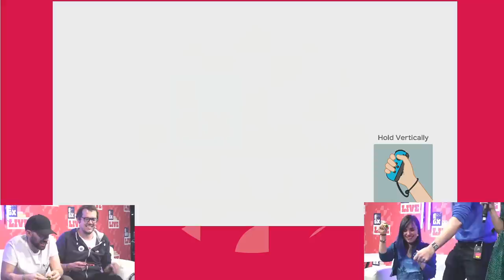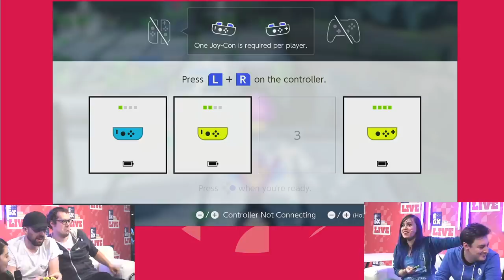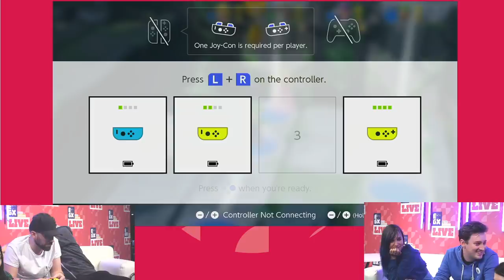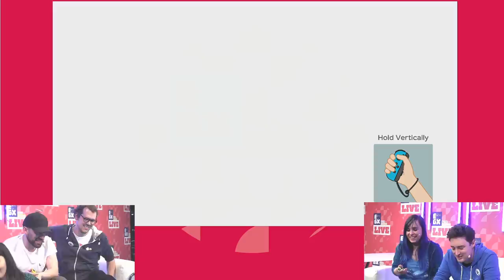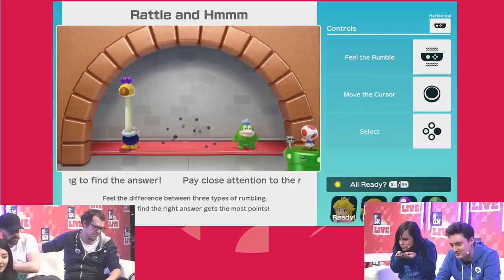Super Mario Party Live! Mario Party with Outside Xtra and Outside Xbox at EGX 2019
Prepare for the friendship-wrecking power of Super Mario Party! Ellen, Luke, Andy, Jane and Mike rematch each other in Mario Party Switch live from London's EGX 2019 games convention. Who will snatch the stars? Who will be targeted for cruel and random punishment? Let's watch.

EGX 2019 takes place at ExCel London from 17 October to 20 October. Super Mario Party is out now.